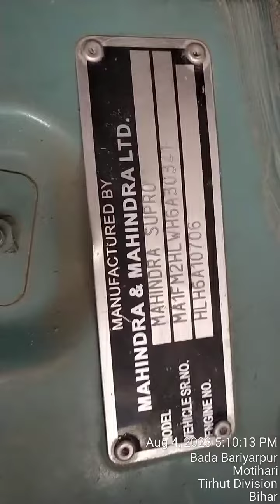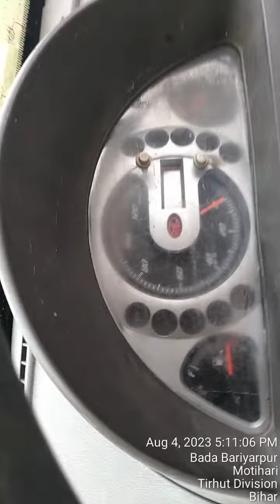mahindra supro chassis number location